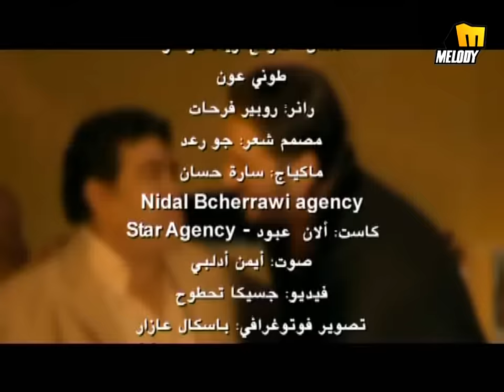Ramy Ayach & Adaweya - ElNas El Ray'ah / رامي عياش و عدوية - الناس الرايقة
Produced By Melody